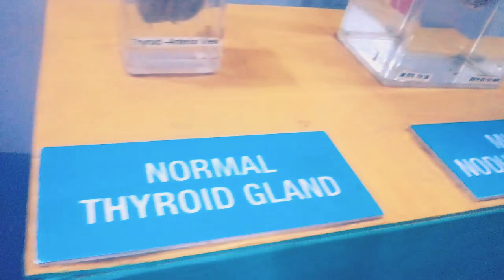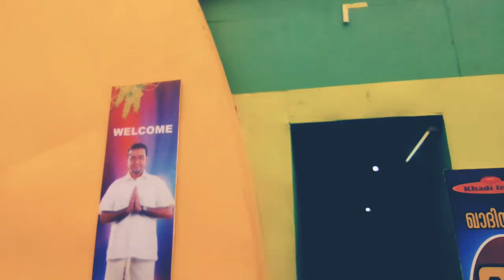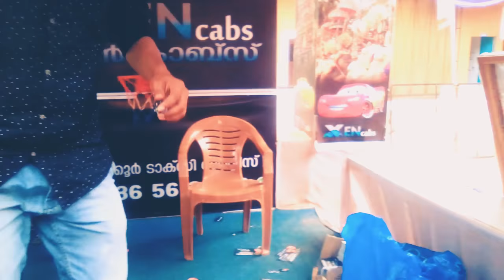Exhibition 3 | kerala